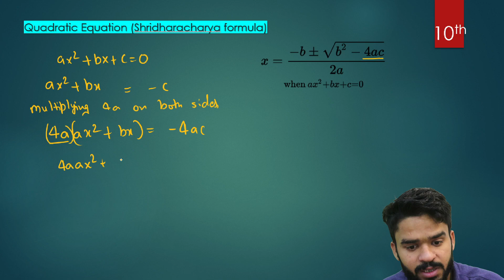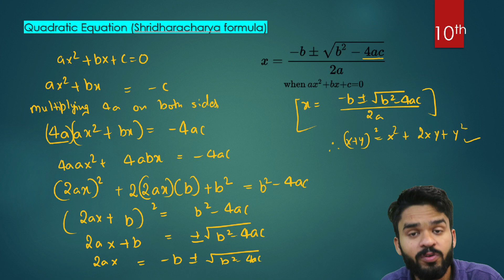Proof of Quadratic formula !